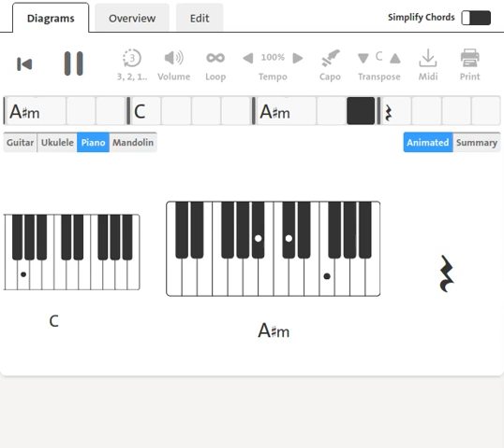Commodores : Machine Gun | 1974 | Piano Chord